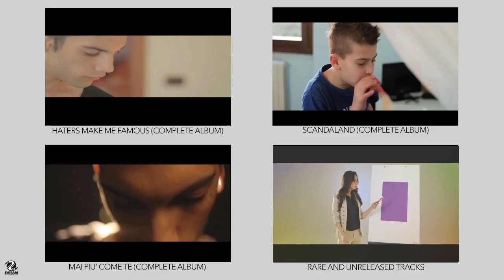Gionnyscandal - Le Ultime Parole Famose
Our most important artists: Gionnyscandal, Fuzzy Hair, Desaparecidos, Lanfranchi & Farina, Caruso & Valenziano, Get Far, Kros, Nicola Veneziani, Deejay Fabry, Bom Dia, Ramon, Village Girls